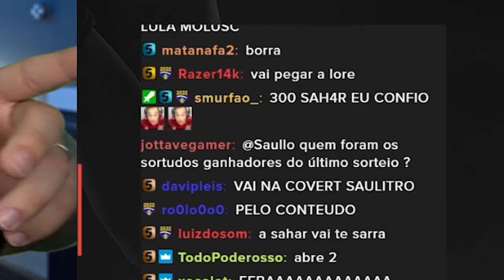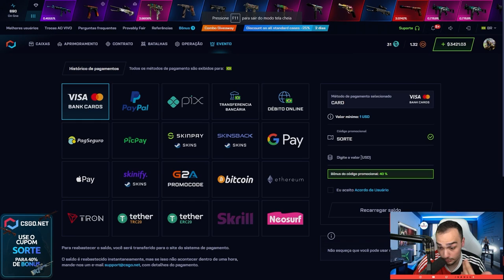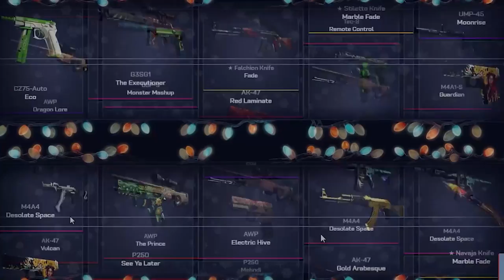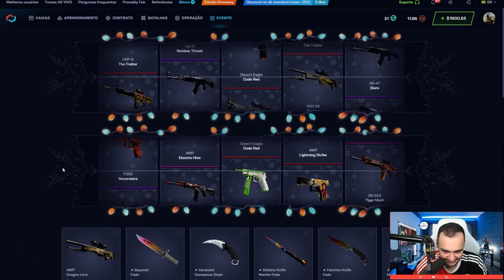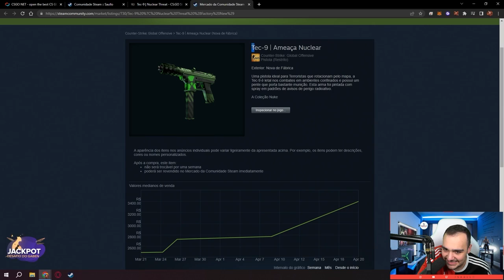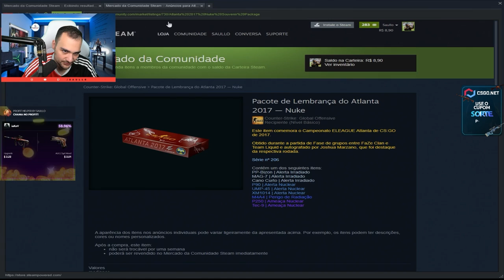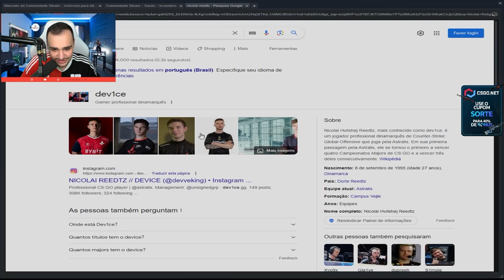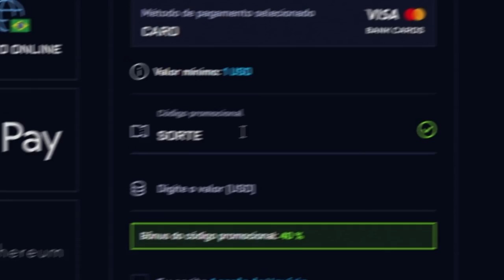Abri 300x CAIXAS "SAH4R SHOW" no CSGO e olha o que eu ganhei 😱